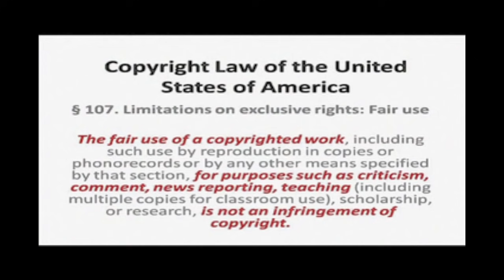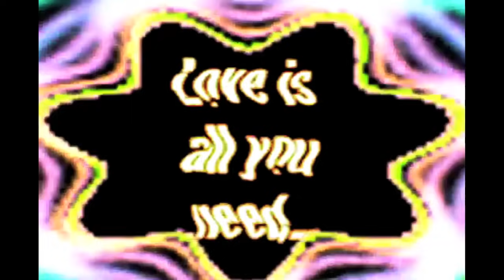The Deadly Venom Of The Beast Of The Earth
The beast of the earth in Revelation 13 represents false religions of all kinds during this present evil age.. One of the most insidious forms of false religion is protestant liberalism. When you know the truth, it's easy to spot the counterfeit.